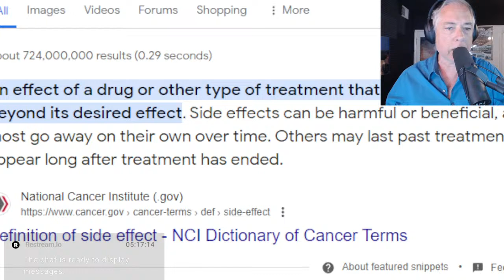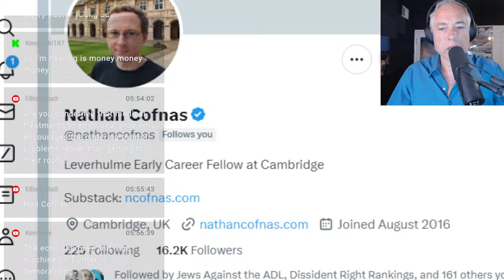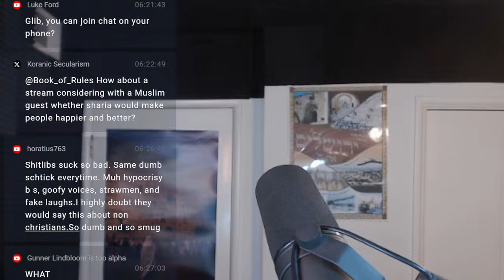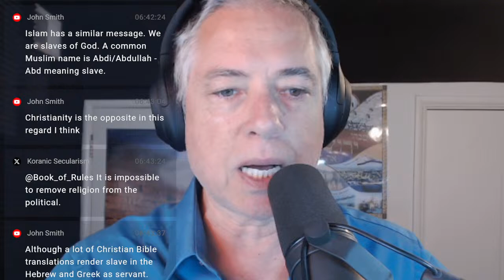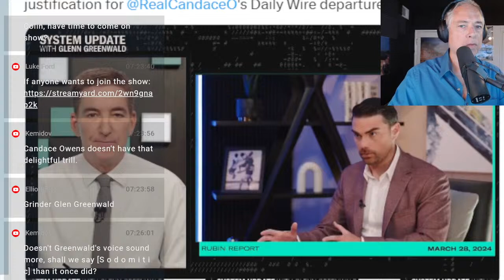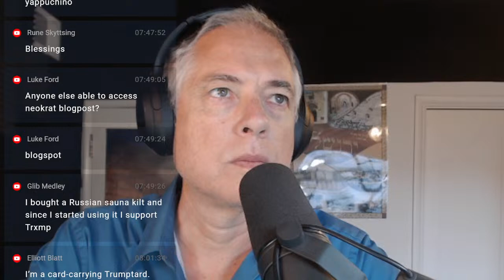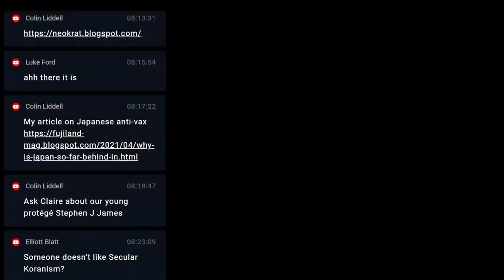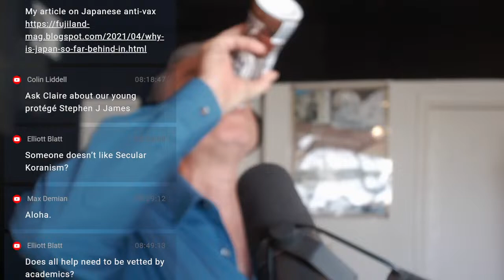The Side Effects Of Religion, Recovery, Wellness, Exercise (3-31-24)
01:00 Everything comes with side effects
04:30 Does Mindfulness Meditation Work for ADHD,
23:00 The Emergence Of Conspirituality,
24:00 Guardian: The dark side of wellness: the overlap between spiritual thinking and far-right conspiracies,
25:00 Getting Too Good at the Wrong Thing,
26:00 Philosopher Nathan Cofnas,
28:00 Dissident podcasters (Joe Rogan, Russell Brand, Konstantin Kisin) embracing God,
43:00 The God Pivot: Rogan, Brand, & Huberman,
48:30 Russell Brand finds Christ, reads Rick Warren's Purpose Driven Life
51:00 Pastor Rick Warren,
53:00 Joel Osteen,
1:05:00 Balance theory,
1:08:00 Liberal Democracy 3.0: Civil Society in an Age of Experts (4-5-22),
1:19:30 Andrew Huberman finds God
1:40:00 Liberal Democracy 3.0: Civil Society in an Age of Experts (4-5-22),
1:45:40 Is Andrew Huberman just chad ramming?
1:57:00 Glenn Greenwald v Ben Shapiro on Candace Owens
2:05:15 John Mearsheimer: Russia is confident of victory Ukraine - Hezbollah Launches Revenge Strike Israel,
2:10:00 Colin Liddell joins, his site Neokrat is down,
2:16:00 Japan rearms
2:21:00 Russian influence in America
2:24:00 Chinese influence on Elon Musk
2:32:00 Alt Right 2.0
2:34:00 Young men seek meaning, adventure
2:37:00 Is religion necessary for social cohesion?
2:41:00 The role of sports in Japan
2:43:00 Japan & Covid
2:46:00 Critical Thinking vs Religion
2:49:00 Why Religion & God are Disappearing in the West | David Voas,
2:53:00 Claire Khaw joins
2:55:00 WEHT to Stephen J. James?
3:05:00 Stephen Walt: The United States Has Less Leverage Over Israel Than You Think,
3:07:30 Yes, Huberman’s Behavior Matters,
3:14:40 Coaches Coaching Coaches,
3:15:00 Danger Signs In Large Group Awareness Training,
3:19:00 The Dangers Of Large Group Awareness Training (LGAT),